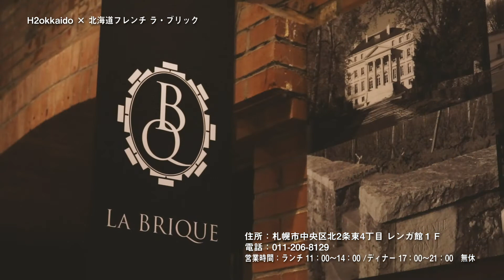LA BRIQUE ラ・ブリック 札幌 フレンチ紹介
明治9年から積み上げられた北海道産のレンガは壮観です。ビール醸造所が有った場所がレストラン、ワインショップとして営業しております。